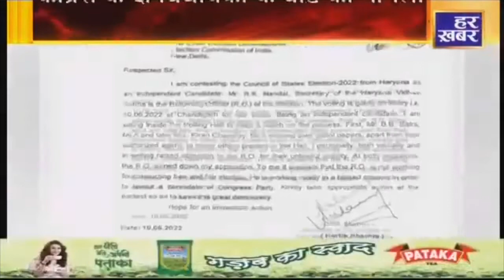Haryana Prime@9PM || 10 June 2022 || Haryana News || Live Hindi News || Har Khabar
HaryanaNews BREAKINGNEWS LATESTNEWSINHINDI harkhabar हर ख़बर पर हम रखते हैं पैनी नजर.. हम हैं "हर खबर"